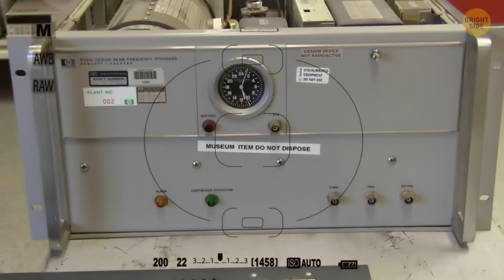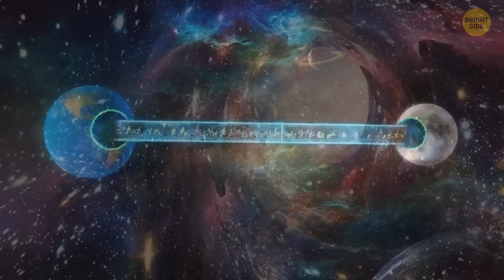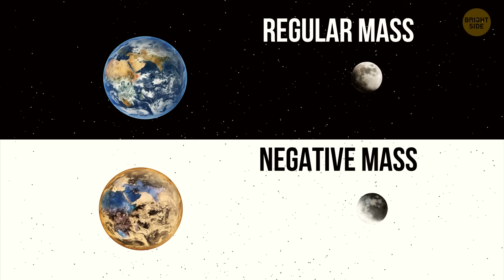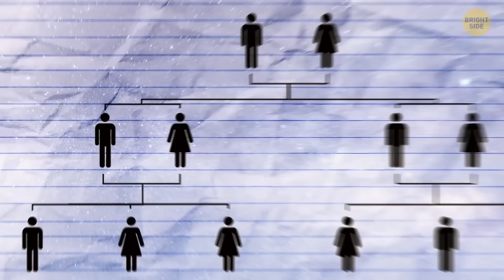Time Travelers Are Already Among Us, Scientists Say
What if I told you astronauts on the ISS are already time travelers? 🚀 Thanks to Einstein’s theory of relativity, moving super fast means you actually leap forward in time, even if it’s just by fractions of a second. That means NASA astronaut Scott Kelly literally aged slower than his twin brother on Earth after spending over 500 days in space! Mind-blowing, right? And it’s not just astronauts—this effect is so real it even messes with things like GPS satellites. Watch this video to see how time travel isn’t just science fiction… it’s already happening above our heads.